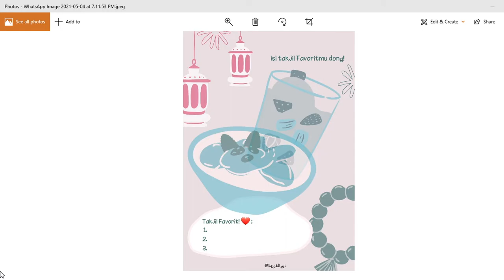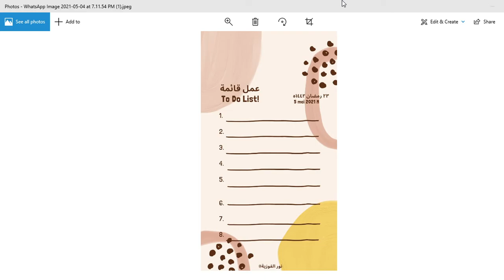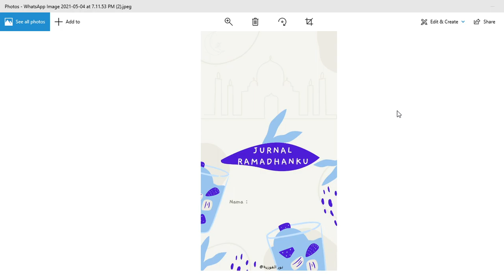7 A - B ( TAJWID ) - RABU , 05 MEI 2021